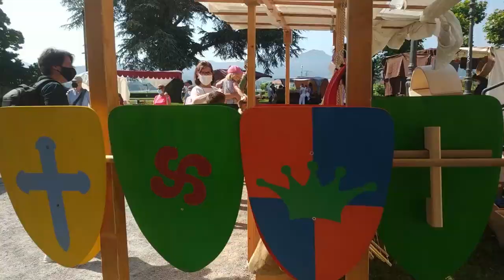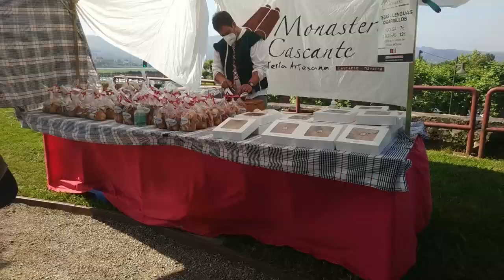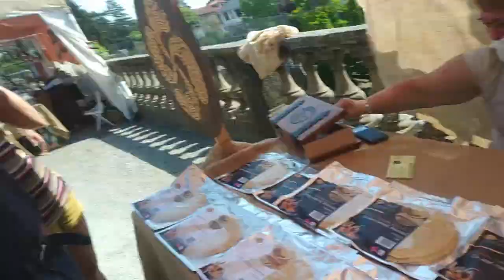Buscando HONGOS !! Mundo Hobbit {Vlog 15} Feria Medieval...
Esta semana he estado buscando los grandes manjares de nuestros bosques y aunque no haya encontrado boletus Edulis (Hontto)  he encontrado un par de Eritropus( Anka Gorri). No los he cogido por  si es un boletus Satanás pero he cogido cantidad de Cantarelus (xixa- horia)y alguna Rusula (Gibelurdiña).
Después he estado en la Feria Medieval de Hondarribia y aunque no haya sido igual que años anteriores he encontrado a diferentes artesanos con sus productos.
Le he regalado la mermelada de ciruela  que prometí a una señora que hacía mermelada del Baztan  y he conseguido un maíz con una genética según la señora de 300 años. El queso que he comprado estaba riquísimo y la pomada me hace muy bien para la piel.
He estado colocando una puerta a las gallinas para que no pueda entrar la Jineta y por sorpresa un amigo me ha regalado 6 Gallinas . Milesker👌 Ahora toca ver cómo se integran entre ellas.
Si conoceis ha alguien que le pueda interesar compártelo.Muchas gracias por vuestro apoyo 😉 Se agradece de verdad!!
Un gran saludo y hasta la semana que viene.
Mundo Hobbit Mundo Mejor 🌺
Urrenguarteeee. 🧙🏼‍♂️